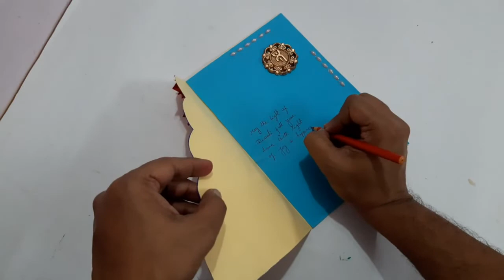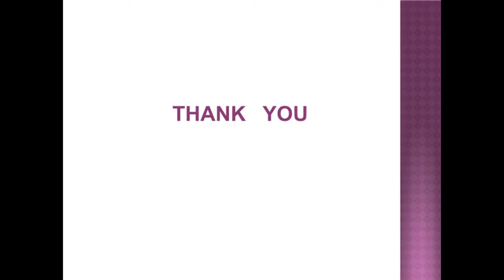DIY Diwali Greetings Card | How to make Greeting card for Diwali | Handmade Diwali card making ideas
Hello friends. I am Subhamoy Pain. In this video you can get an innovative idea to make a Diwali Greeting Card. I am giving step by step tutorial to do this, try to make yourself at home.

Material Used :
1. Chart Paper
2. A4 Colour Paper
3. Desining stone
4. Fevi Stick
5. Scissor

In my channel I will show you lots of different hand crafts videos which help you to get creative ideas and express yourself in your own unique style.

Handmade Diwali card easy idea
DIY Diya Pop up card
Beautiful Diwali Greeting Card
Pop up Diwali Card